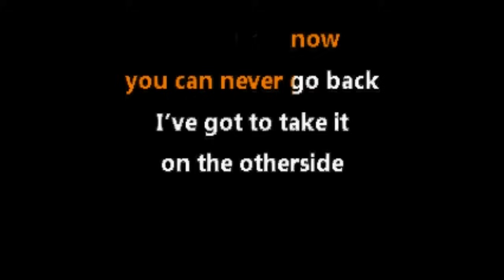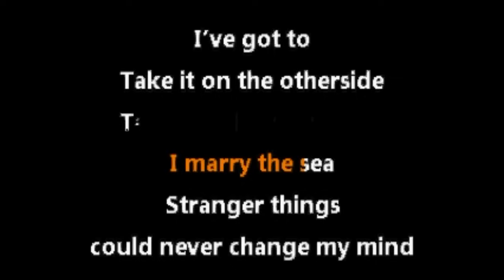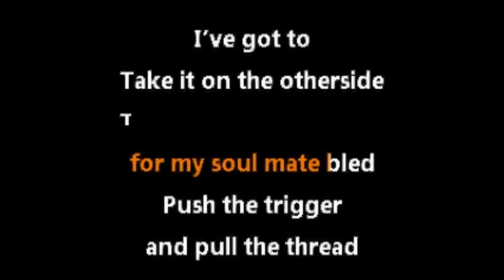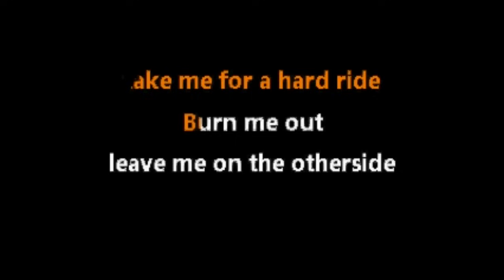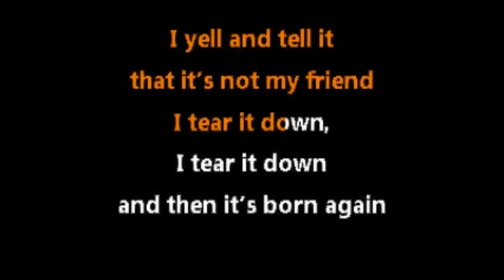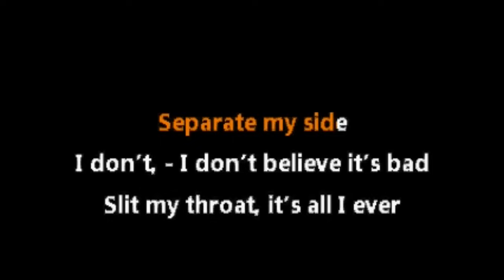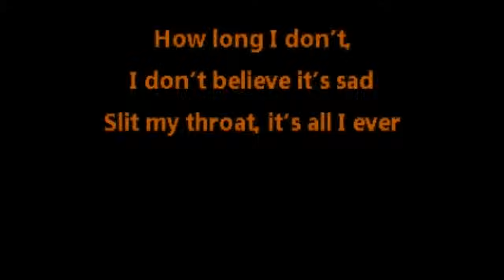Red Hot Chili Peppers • Otherside (CC) [Karaoke Instrumental Lyrics]